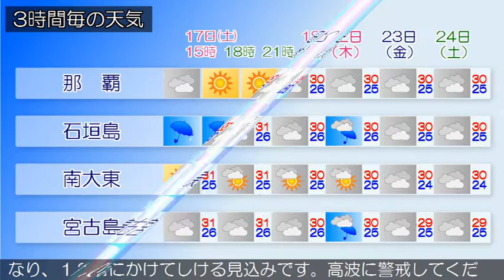2016/09/17 沖縄地方の天気予報 昼